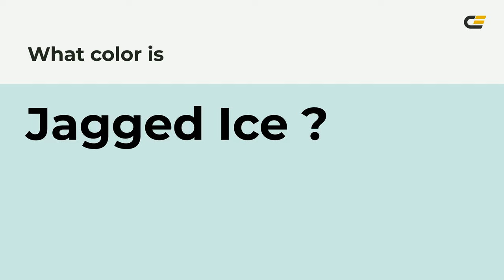Jagged Ice color cae7e2 hex color - Green color - Warm color cae7e2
What color is Jagged Ice ? cae7e2 hex color - Green color - Warm color cae7e2

Hex cae7e2 Color Code is also known as Jagged Ice color.

Hex cae7e2 Color code in RGB color code model is created after adding 79.22% red color, 90.59% green color and 88.63% blue color.
Hex cae7e2 Color code in CMYK color (process color) code model is generated after subtraction of 12% cyan, 0% magenta, 2% yellow and 9% black.